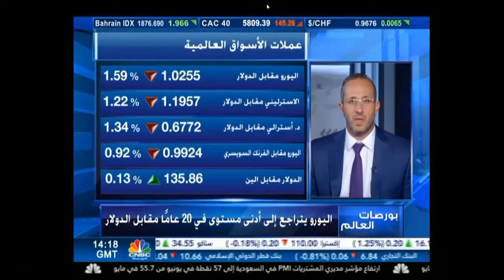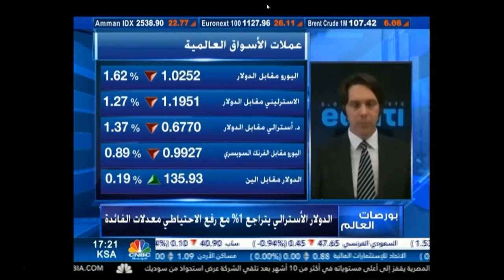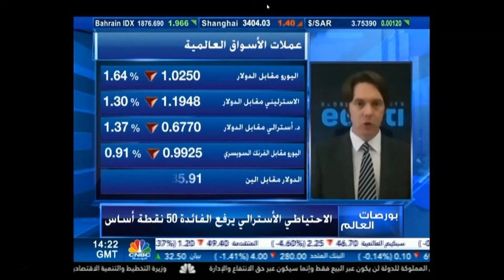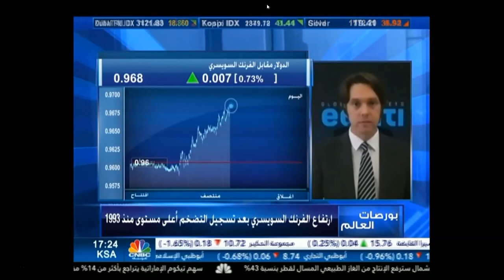التحليل اليومي للأسواق العالمية 05 يوليو 2022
اليورو يهبط لأدنى مستوى له منذ 20 عاماً